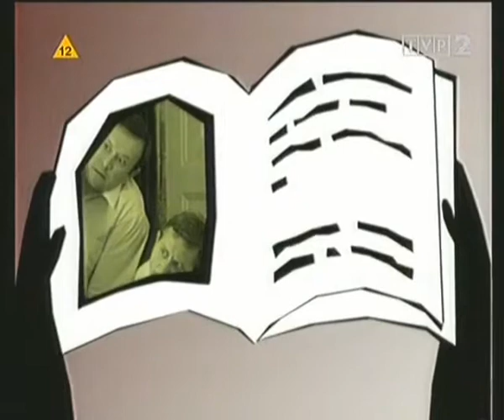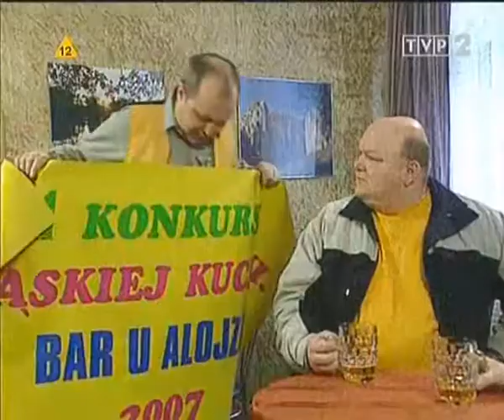Święta wojna 259 Heavy metal krupniok